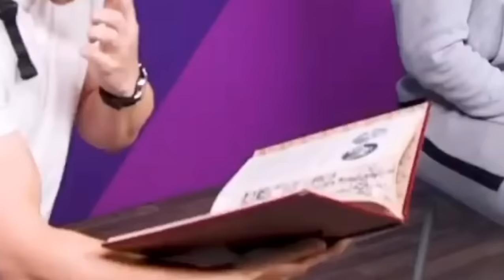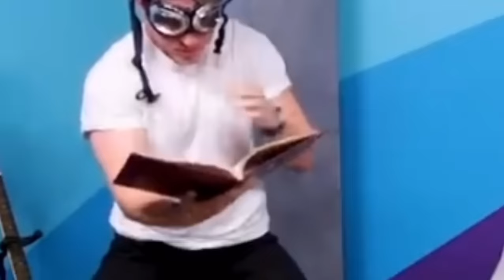Topp Shayne Topp moments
ALL RIGHTS/CREDIT GOES TO MYTHICAL ENTERTAINMENT ( SMOSH, SMOSH PIT, SMOSH GAMES ) I am not the creator of the clips found in this video, this is just a compilation I have edited you to enjoy. Thank you 😊